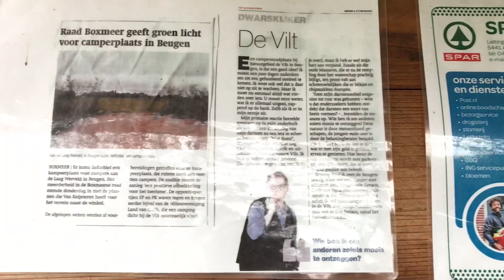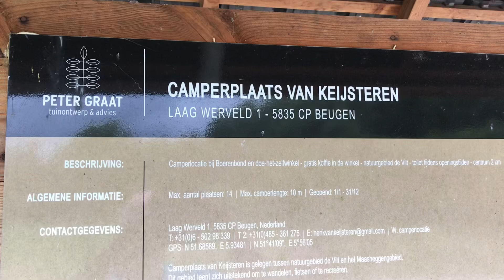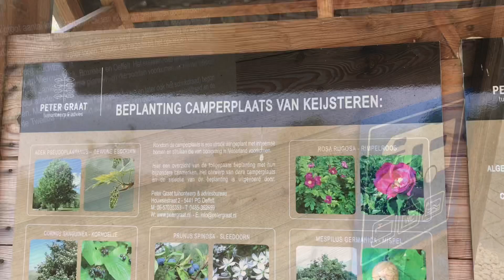Camperplaats Van Keijsteren Beugen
Vandaag zijn we te gast op Camperplaats Van Keijsteren in Beugen.
Een verzorgde Camperplaats op een mooie groene grasmat. Gelegen naast de grote doe-het-zelf zaak Van Keijsteren.